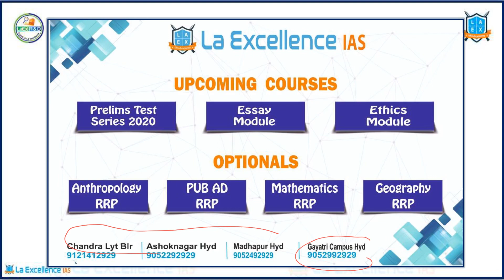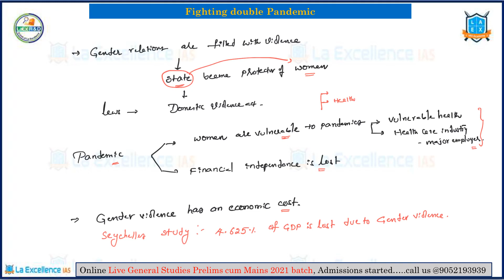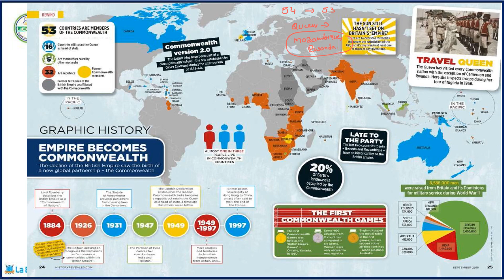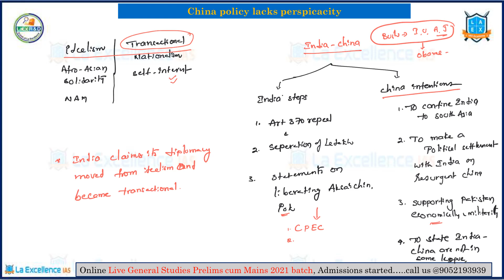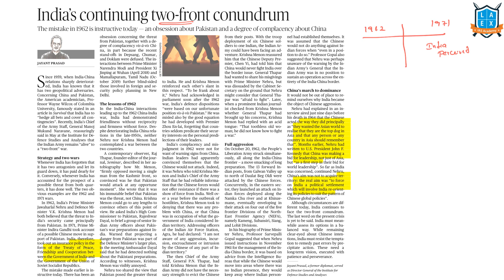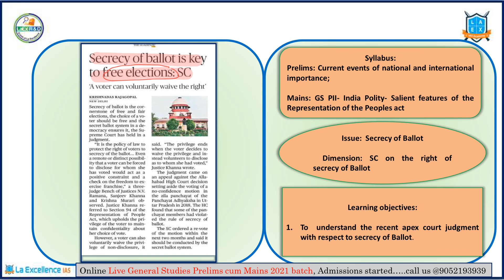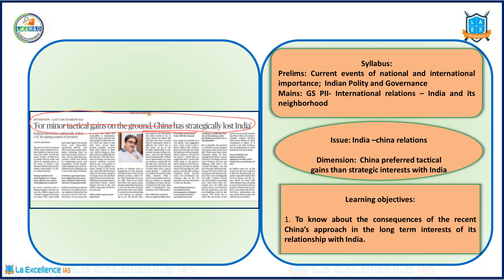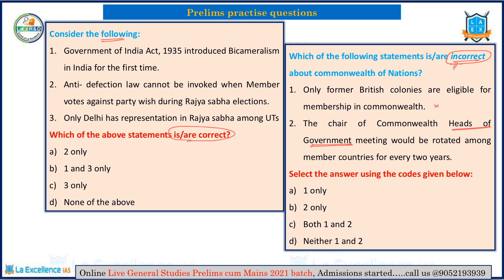22nd June, 2020 "THE HINDU - TODAY", Daily Current Affairs Analysis by La Excellence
In this video, we have discussed the most relevant news articles of 22ndJune 2020 from "THE HINDU" newspaper in UPSC Perspective in a simplified manner by comprehensively linking each article with the UPSC syllabus to provide a holistic view of each article for UPSC prelims and main. To get a detailed understanding of all the important articles, please watch the entire video.

👩‍🌾 Personality of the Day: Aruna Sundararajan - (00:33)
»»» List of articles discussed in the video -  (01:28)
 »»» Time-Stamping of articles discussed in the video:
  ▶▶  DEEP [The Hindu Editorials]
1. Fighting a double pandemic [impact of COVID-19 on gender-based violence] - (01:54)
2. China Policy lacks perspicacity - (06:28)
3. India's continuing two-front conundrum - (12:15)
4. Members as numbers [Rajyasabha elections] - (14:27)
▶▶ TNA [Prelims Oriented Articles from The Hindu]
5. Secrecy of ballot is key to free elections: SC - (17:32)
6. Additional funds sought for Jal Jeevan mission - (18:31)
7. For minor tactical gains on the ground, china has strategically lost India - (21:24)
▶▶ Prelims Practise Questions - (23:44)
i. MCQ on legislature
ii. MCQ on Common Wealth of Nations

Here we have divided THE HINDU into two parts - TNA and DEEP. TNA which is Targeted News Analysis, is oriented towards UPSC prelims. Whereas, DEEP which is Daily Editorial Enrichment Programme, is oriented to simplify editorials and help students build perspectives and to enrich them with content relevant for cracking UPSC Mains.

Every aspirant can get access to daily current affairs notes for this video and Daily Current Affairs test which is free for all and starts at 9:30pm every day. Our Notes comprises of TNA, DEEP, and PIB articles of the day.

This Video Lecture is helpful for all the aspirants appearing for UPSC CSE/RBI/Bank PO/IBPS/CAT/SSC/ State Service (Groups)/IFOS/Police (SI)Exam & other competitive examinations

In this video, trending topics in the news which are very important for UPSC such as genderbasedviolence Rajyasabhaelections Secrecyofballot Indiachina Jaljeevanmission are discussed in UPSC perspective with a special facility to revise current affairs by taking up free daily test after the listening the video.

You can watch the same current affairs analysis in Telugu and Kannada using the below links.

Current Affairs
News Analysis